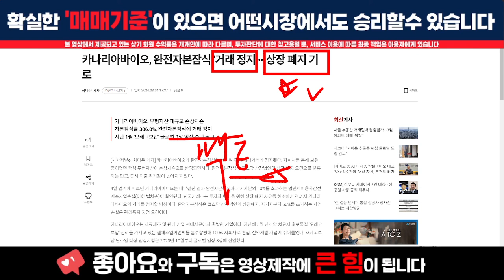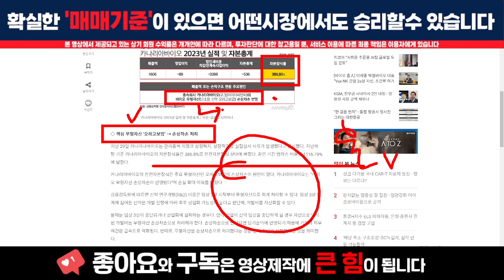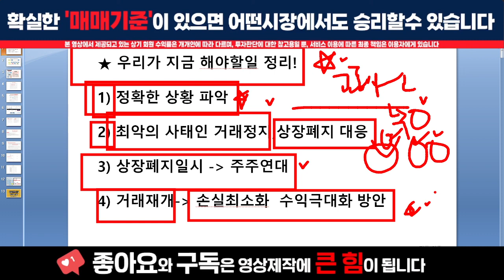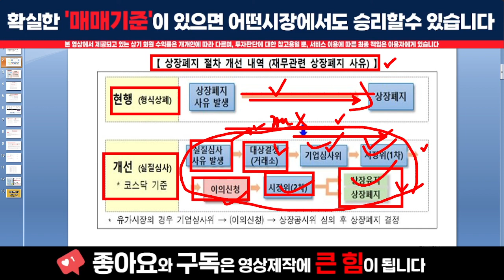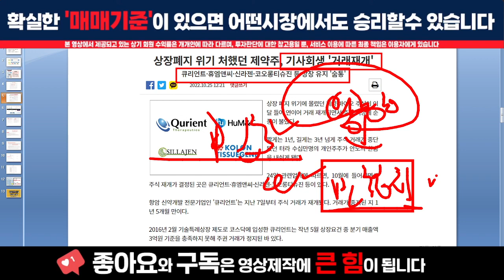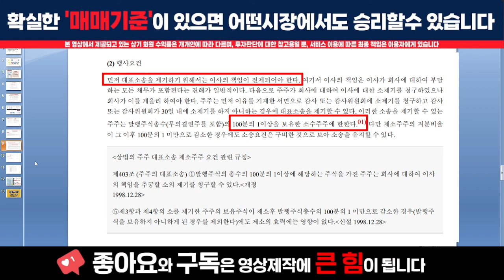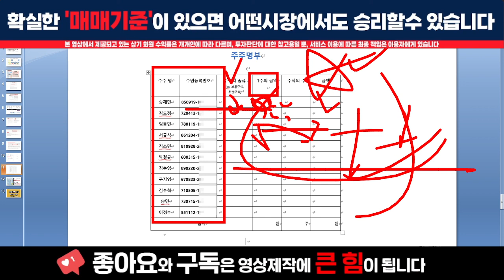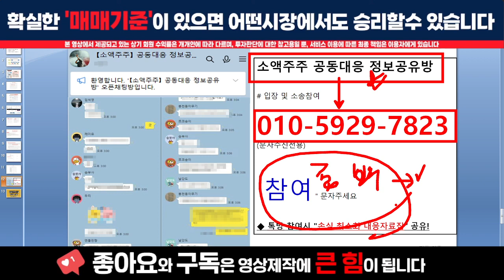[주식]카나리아바이오 - 내돈은 내가 지켜야 한다! 까딱하다가 멘탈 나갑니다